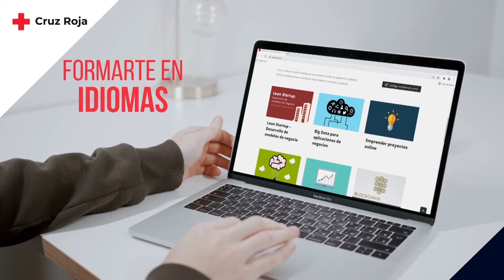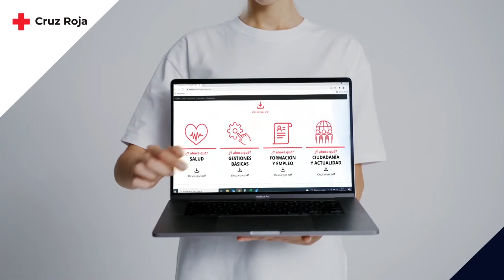Proyecto Acompaña: ¿Y AHORA QUÉ? - FORMACIÓN Y EMPLEO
Puede que tengas una idea muy clara de dónde quieres estar dentro de 10 años, o puede que no tengas ni idea. Tanto si sabes lo que quieres hacer, pero no tienes muy claro por dónde empezar; como si no sabes ni qué vas a hacer dentro de un mes...este apartado es para ti.

En la primera parte hablaremos de FORMACIÓN, primero revisaremos en qué consiste la educación obligatoria en España y cuáles son tus alternativas a partir de los 16 años. Además, te explicamos cómo puedes acceder a becas que podrían serte de ayuda si quieres estudiar, pero necesitas dinero; y te recomendamos muchas páginas gratuitas y cursos para cultivar tus intereses y expandir tus conocimientos...